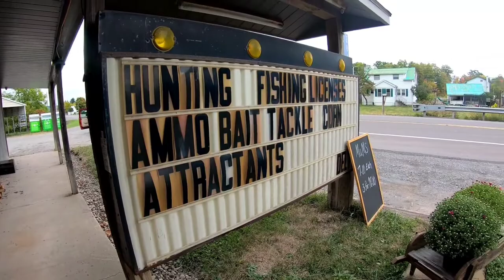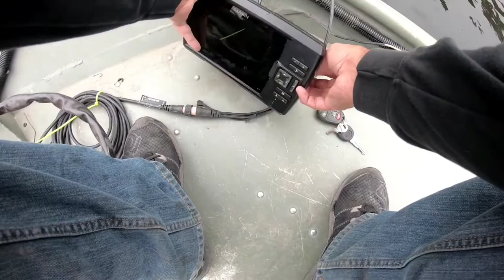Fall fishing for panfish at Hunters Lake in Pennsylvania. Live bait & lures. Giant Bluegill!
Worms, Troutmagnet for bluegills, panfish on Pennsylvania lake.  Multiple species. Fall fishing is picking up!